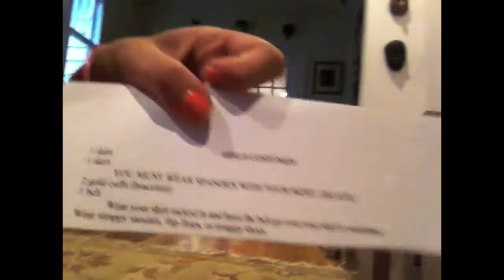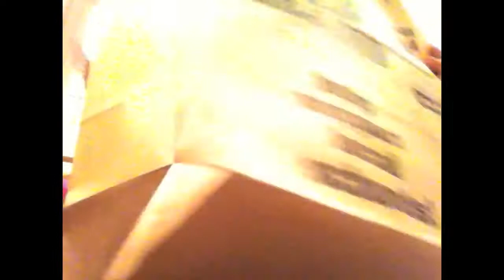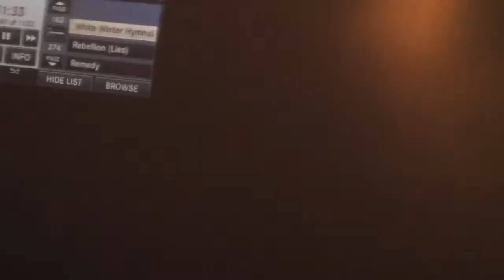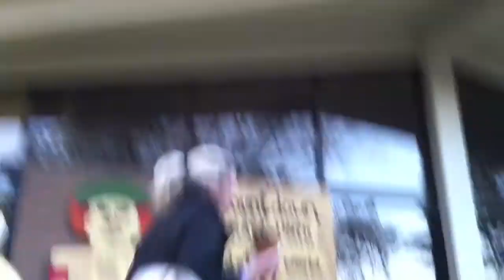SEENYA SPIRIT WEEK class of 2012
SORRY THIS IS SO DELAYYEDDD!!!
and its now february
to show my love of my valentine annie here is a jamp video its long over due. I LOVE YOU ALL IN ENGLAND more to come i swear!!!

SUBSCIRBEEEE